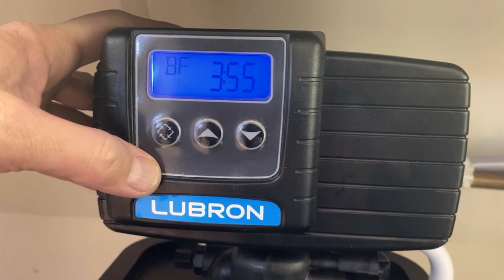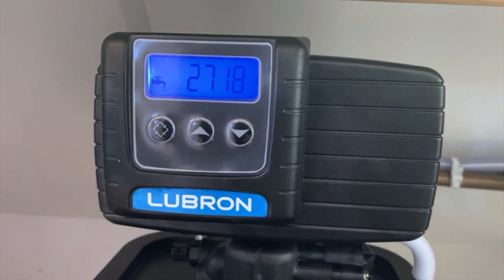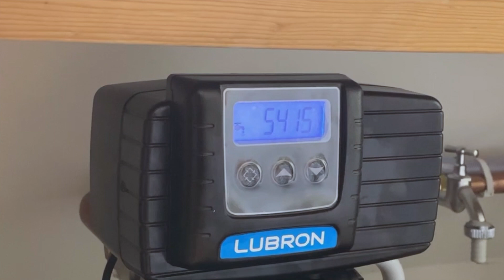Wasco instructiefilm | Lubron Easysoft